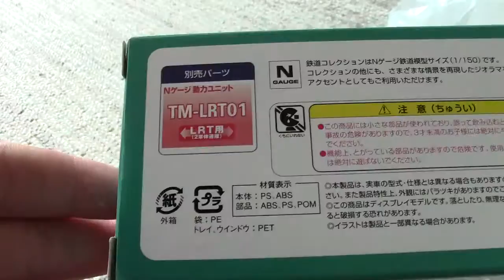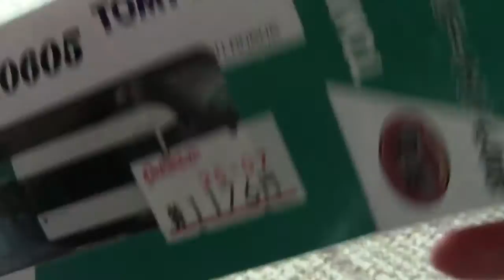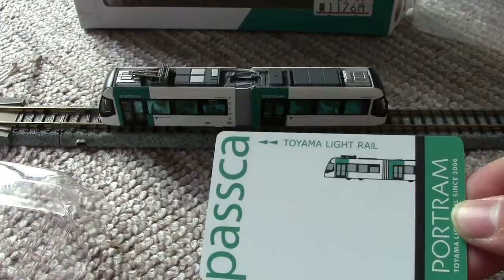鉄道コレクション 富山ライトレールTLR0605 開封レビュー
「鉄道コレクション 富山ライトレール鉄道むすめラッピング」の発売を記念して購入しました。
しっかりとロゴ等も再現されていて、結構良い仕上がりです！
※喘息の音が聞こえるかもしれません。すみません。